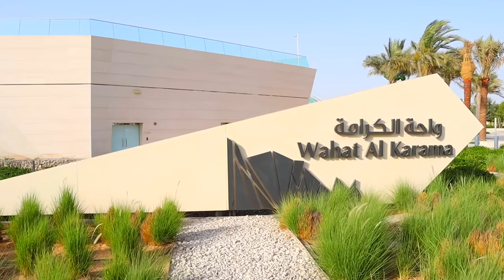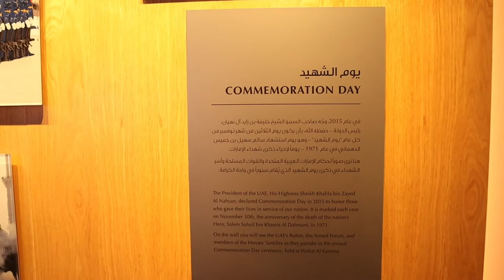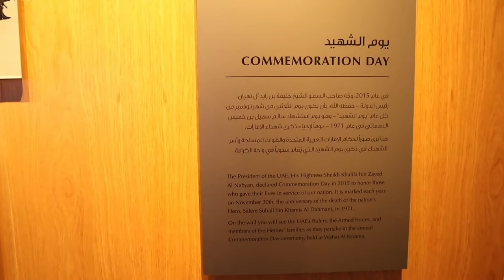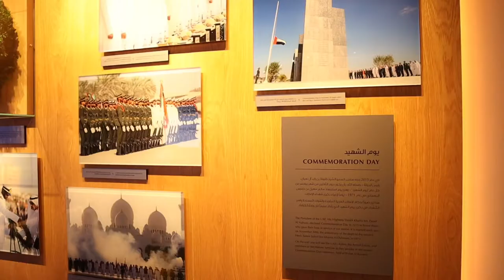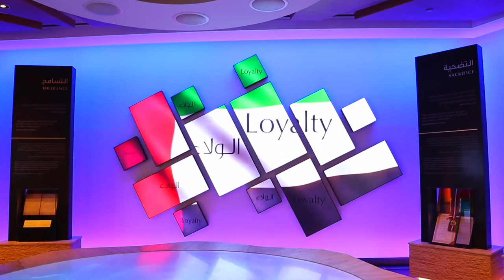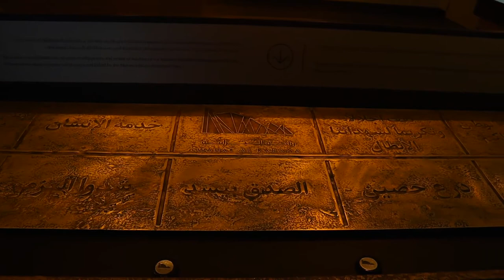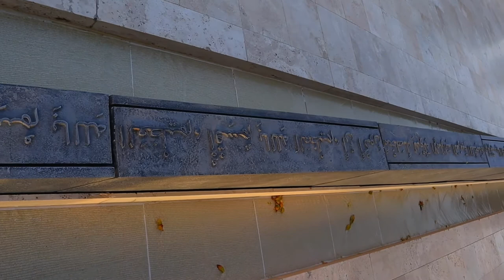Wahat Al Karama | Oasis of Dignity | The Memorial | Abu Dhabi | All about Wahat al Karara - UAE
All about wahat al karama located in Abu Dhabi, United Arab Emirates, Capital city of UAE, the name of wahat al karama is was approved by H.H. Sheikh Mohammed Bin Zayed Al Nahyan. Wahat Al Karama is opposite of Sheikh Zayed Grand Mosque, the world Wahat=Oasis, is inspired by emirati landscape, which features green oasis with streams running through them. Karama=dignity name symbolises the heroes endless. Beautiful place to visit Abu Dhabi, free of cost visit place in Abu Dhabi city, Honour guard March at the memorial before sunset in Wahat Al Karama. Nepali blogs about wahat al karama, visit visa for Nepali Dubai, Dubai visit visa guide, all about Dubai visit visa for Nepali, WAHAT Al KARAMA ABU DHABI, War Memorial OASIS of Dignity, the memorial. Abu Dhabi, beautiful place to visit Dubai guide, 10 most beautiful place in Abu Dhabi, 10 beautiful place to visit in Dubai, Abu Dhabi Sheikh Zayed Grand Mosque, perfect place to visit in UAE, Abu Dhabi Wahat Al Karama, Nepali ma Wahat Al karama guide, Nepali blogger in Dubai, Nepali blogs in Abu Dhabi, All about Dubai Guide in Nepali, Kathmandu to Dubai blog, Dubai to Abu Dhabi Nepali blogs, famous place to visit Abu Dhabi Nepali blogs, Famous place to visit Uae Nepali vlogs, Wahat Al Karama Abu Dhabi is an imposing public art structure made up 31 massive leaning tablets, card in Aluminium, leaning tower- wahat al Karama, tablet leans against the other, Dubai, United Arab Emirates, Wahat al karama tourist place, tourism uae, Tourism visa Nepal to Dubai, commemoration day in Wahat al karam, Nepali Vlog Dubai, there are many things to do in Abu Dhabi, Visiting at Wahat Al Karama, Visiting time for Wahat Al Karama, Nepali tourism company Dubai, Nepali travel and tourism Dubai, Dubai visit visa for Nepali, All about Dubai visit visa Nepali Guide, Baideshek rojgar Ko a washer, Dubai visit visa jana lei k kasto process haru xa, 5 safe and cheap place to visit Abu Dhabi, wahat al karama Documentary, Abu Dhabi city blogs Nepali, Free pcr for Nepali, At in this video if you look closely at leaning pillars you’ll notice poems written by H.H Sheikh Zayed Bin Sultan Al in pillars, with the long spine at the base of the memorial bearing the armed forces pledge of allegiance,